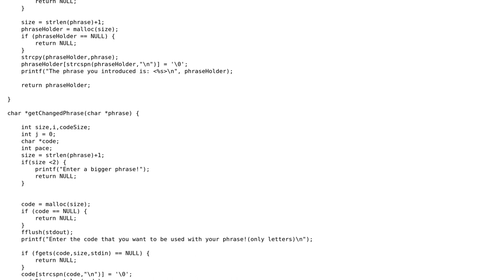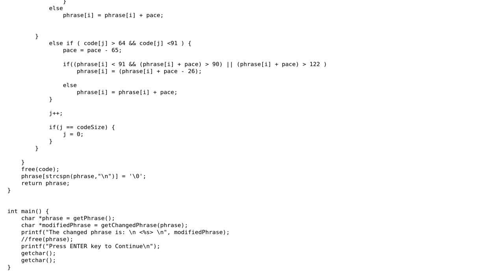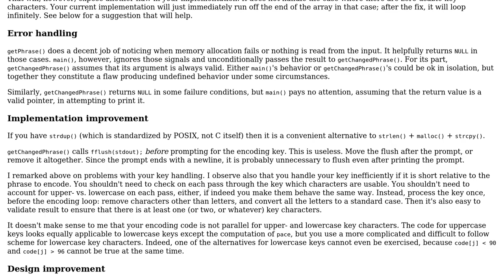Code Review: Program based on Vigenre s cipher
With thanks & praise to God, and with thanks to the many people who have made this project possible! | Content (except music & images) licensed under CC BY-SA | Music | Images & others | With thanks to user PellMel user cosmin dogaru and the Stack Exchange Network Trademarks are property of their respective owners. You are responsible for your own actions.